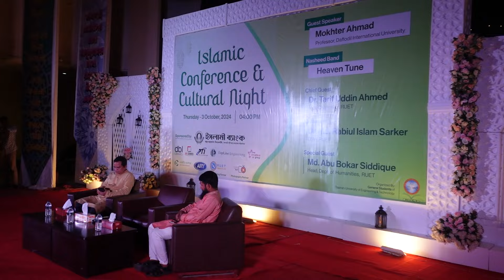RUET University। স্বপ্নপথে এগিয়ে শিক্ষার্থীর গল্প । Prof. Mokhter Ahmad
Pusti_Pobitro_Quraner_Alo-2024
Pobitro_Quraner_Alo-2024